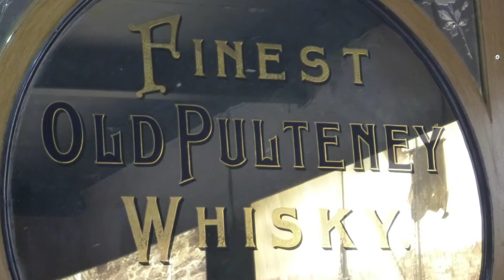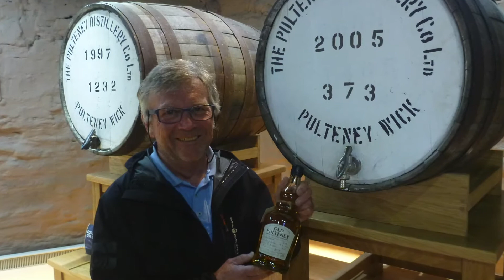North Sea crossing: Inverness - Haugesund in late July 2016.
North Sea crossing in our Sweden Yachts 38 Basilisk II. And a quick detour to tast som Old Pulteney i Wick.